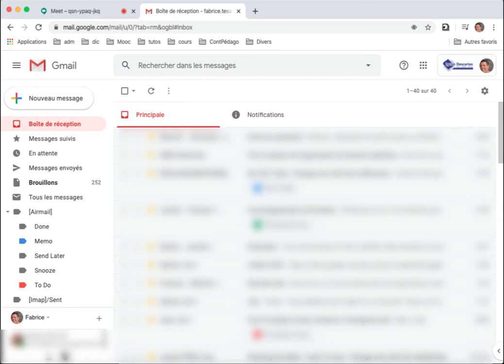Retrouver l'enregistrement de votre réunion dans GMail